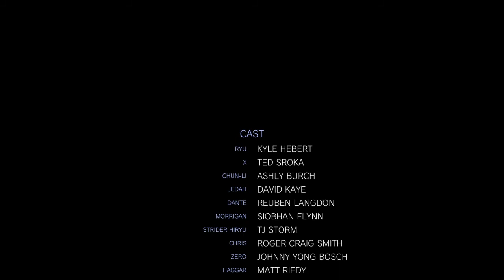Marvel vs Capcom: Infinite - Venom/Ryu arcade mode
Just a gameplay of me fooling around on mvci with the most hated of the stones XDD hope you like it! and PS: gameplay recorded for entertainment purposes only! don't expect pro stuff!
PS2: damn, ultron omega is a goddamn asshole! hahaha